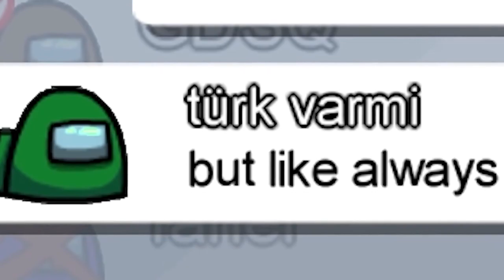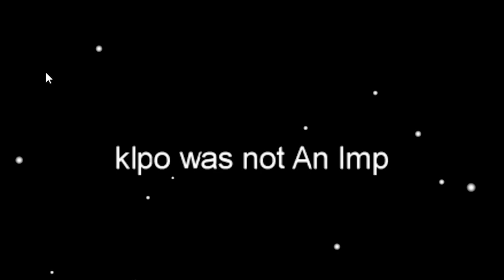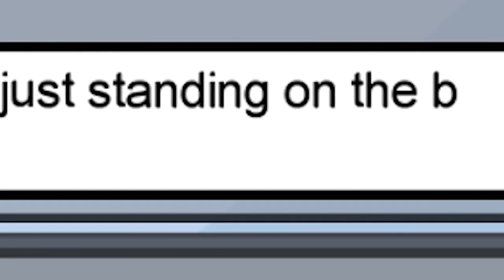Among Us but I make friends with random players [2x]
Among Us has so many opportunities for friendship!

_anightonmars
_Fishy
A_Lovecraftian_Horror
Adam Edgecumbe
Adam Midderigh
Adeline Harrison
Adriano Semrau
Aidan Fitzmaurice
Aleena Hanson
Alex Abory
Alex Giannone-Berry
Alex Loader
Alexandra Watson
Alexandria Danielle Worley
Alexcia
Alexis Simonow
Alyssa Still
Amanda Joy Panell
Amber D
Amir
Amy Kitchen
Amy Sowada
Andrew Kozlovski
Andrew Macedonia
Andrew Scoledge
Andy Geels
Angelina Soeder
Angelique Mallas
Angie
Anha Bla
Annie Z
Anthony Carbone
Anthony Tholen
Arran wynne
Ashley duffill
Ashley Nicolia
AskingGabby
Audrey Melrose
Austin Kohagen
Austin M.
bagelparty
Bailey Kirkpatrick
Barry
Beckie Williams
Becky Marshall
Ben Mckimm
Benedikt Langgemach
Bjarne Olsen
BlockerGER
Bore Grognarok
Bouelina
Brittney Tucker
Brock McCloskey
Broken Toothbrush
Bryan
Cal Rawson
Cami Eberly
Captain Depression
Cara Barugh
Carlton Harrison
Carolynn Birilli
Casey Chavez
casrion tennir
Cassandra Huynh
casterlyrockstar
Catelyn Berglund
Catherine Balboni
CBgamerdude
Cby Woodland
Ceilidh McPherson
Charli Walker
Charlie Hamilton
Charlotte Stokes
Cherlyn Cochrane
Cheska Harland
Chip Tamplin
Chrissy Jones
Christina
Christopher Dean
Civil_Atrocity
Clayton Garrett
Cole L
Colleen Quinn
Colleen Searcy
Connie
CrackerJack
Crazy Bear
Creepsmcstuffins
Daisy
DaleIsALoser
Dalroot
Daniel Higgins
Daniel Neugebauer
Daniel Peacock
Daniella Cioffi
DanishSim
Danny Dirt
Darkshard
DarthPink
David G
David Gehlke
Death94
DEbiscuit
Dingus McKah
Ditte Brobyskov Jeppesen
Dragana Manevska
Dreadpool
dres lex
DueTurnip
Dylan
Elijah Jones
Elijah Lipkin
ellana514
Ellie Alpizar
Elspeth Shell-Moyer
Emma Bussenschutt
Emma Hill
Emma McDonald
Emma Tindall
Emperor Tomato Ketchup
Erin
Erin M
Estie
Ethan Levine
Ethan S
Finn H Drude
Finn Stewart
G.I. George
Gabriella Hahn
Gabrielle D
Genevieve The Paradox
Georgie Harris
Georgina Dingle
Gianni Sarra
Grace Fujinami
Grasotus
Gratzster
Gudjón Orri
haco0n
Hailey
Hailey Tecklenburg
Hamletlaertes
Hannah du Toit
Harriet C
Hayleigh Gavaldon
Henrik Hansen
Holli Winter
HollowNeliel
HummaKavula
Imogen Prickett
insertcleverjokehere
ItsMeAubree
Jack Coles
Jack Gregory
Jacob Seymour
Jade Hassall
Jaded Sapphire
Jake Willette
James FitzGibbon
Jamie Bindon
Jannik Jokić
Jasmina
Jason Brooks
JaxSeebs
Jaxsen
jealous worm
Jeff Bajorek
Jenna Buller
Jenni Adair
Jeremy Russell
Jess Tartamella
Jessica Brearley
Jessica Stewart
Jessie Medina
Jhara Ivez
JMui
Joci Annas
John
John Nelander
Jonathan Wynter

This video byCall Me Kevinis a creative commons video. We are bringing it to you at double speed.